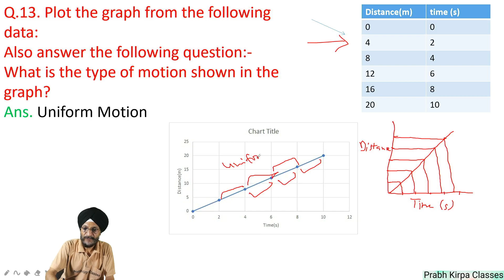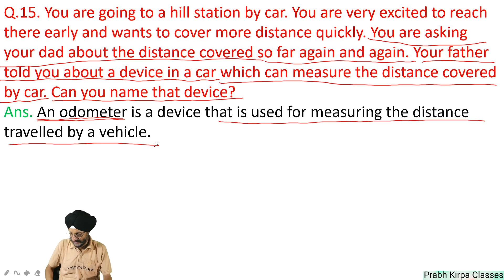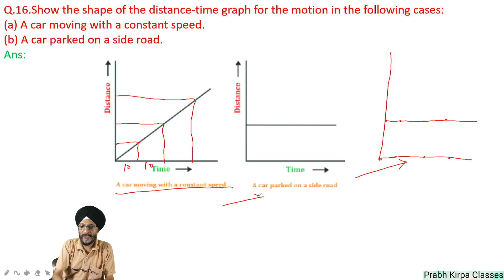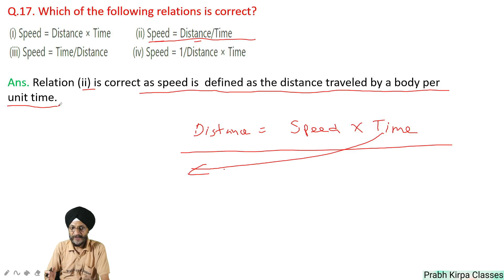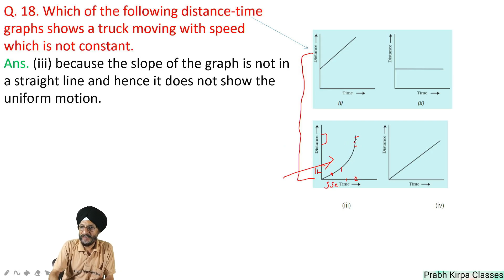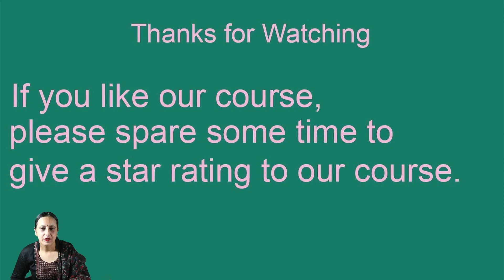Q.13. Plot the graph from the following data: Also answer the following question